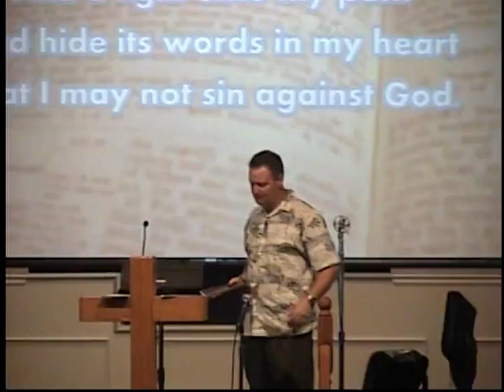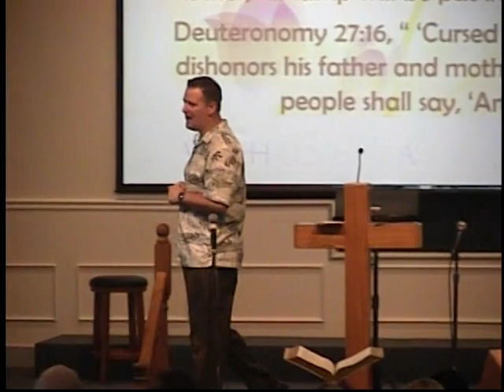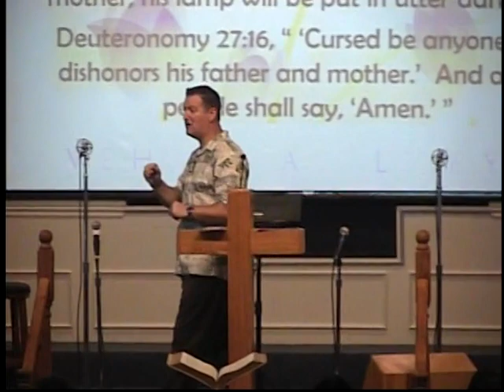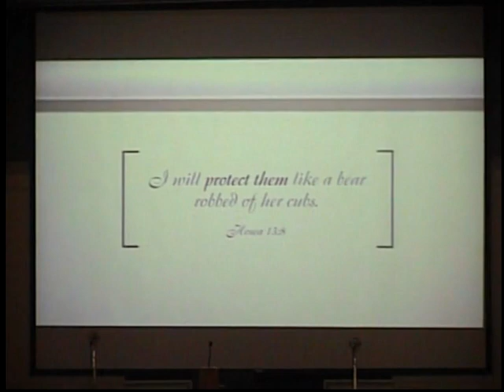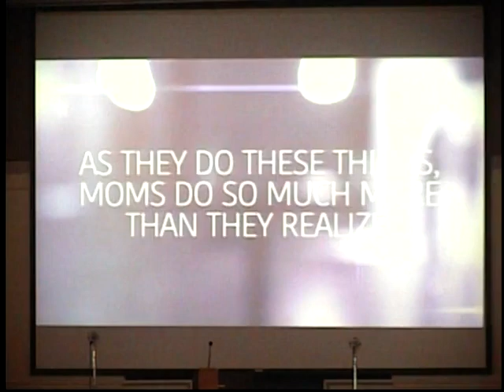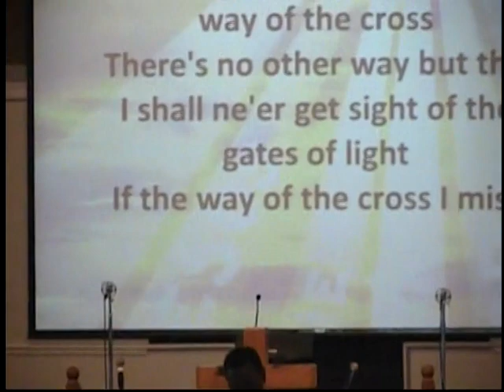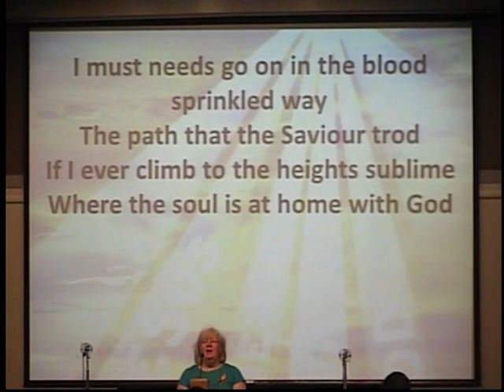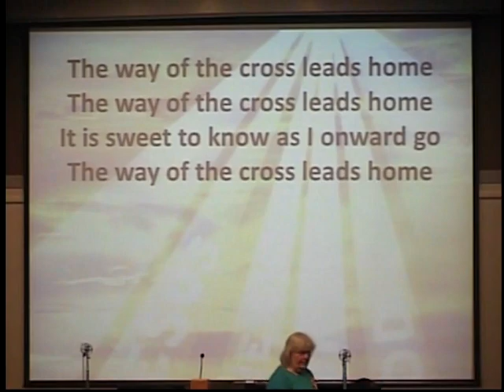2015 Mother's Day Sermon - Honor and love - Pastor Chris McCombs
We are called to honor our mother's. may we look at our mother's as a picture of God's way of honor and love.